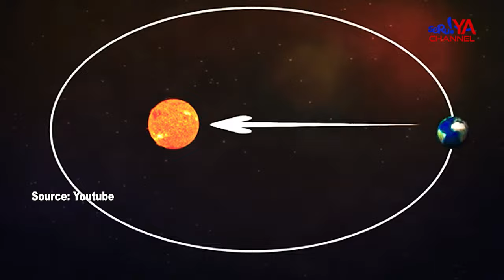MENDADAK SUHU DINGIN DI LUWU RAYA!! PERGANTIAN IKLIM ATAU FENOMENA ALAM ??